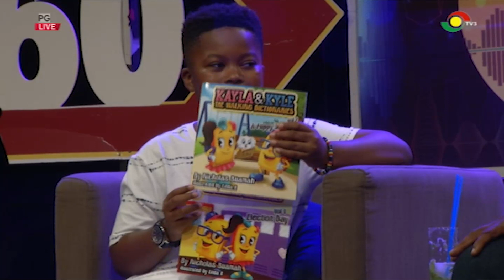US based 10-year-old Ghanaian author Nicholas Buamah on Showbiz360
Nicholas Buamah is only 10 years old, but he’s already become quite the intellectual. He joined Giovani on ShowBiz360